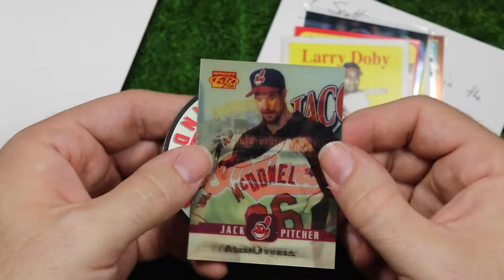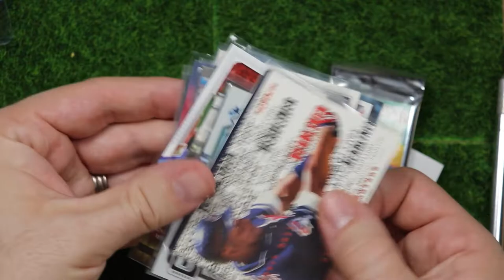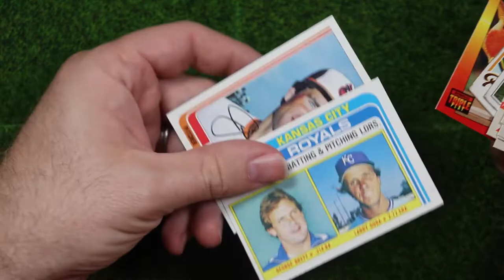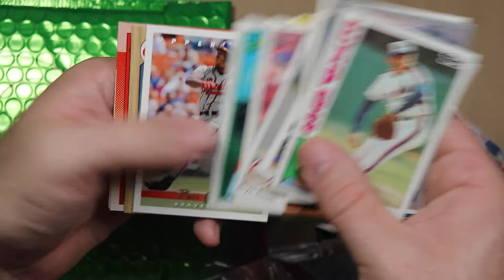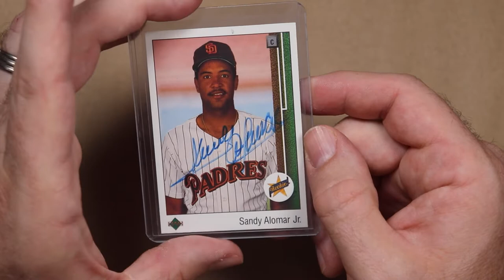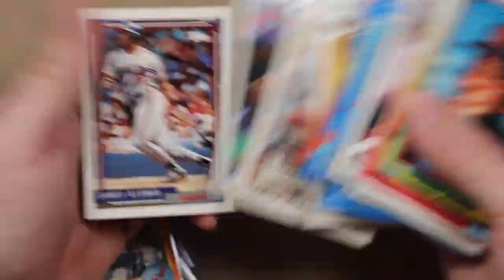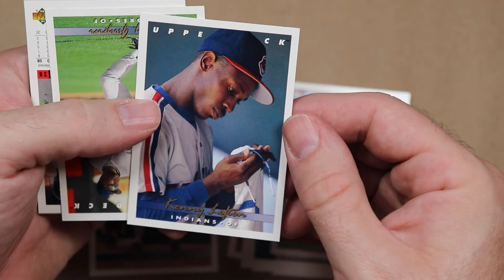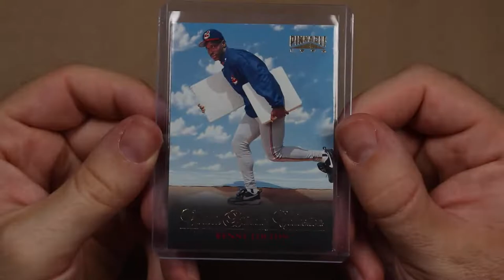VRs, Care Packages, Winnings and Purchases // August Awesomeness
I’ve got some video responses for Dustin & Blake, Palm Beach Sports Cards, The Mangini Collection and Tony Black. Awesome people send me awesome stuff. And I buy some stuff.